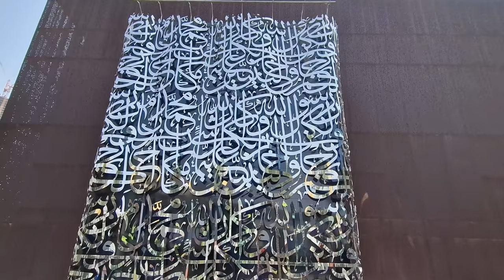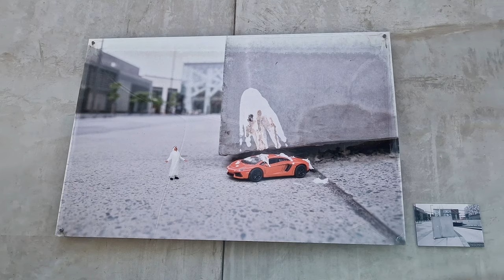Dubai City Walk | Dubai, United Arab Emirates ► Video guide, 1 min. | 4K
City Walk is one of Dubai’s most exciting urban precintcs. It is a dynamic combination of dining, shopping and entertainment. With a variety of tree-lined avenues and street murals, the area is home to The Green Planet, Coca-Cola Arena, La Ville Hotel & Suites and scores of restaurants, cafes and luxury apartments.